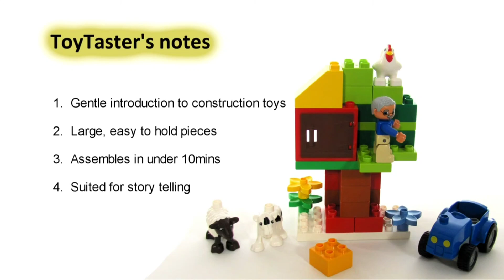LEGO Duplo Toys | 6141 My First Farm Toy Review By HobbyKidsTV